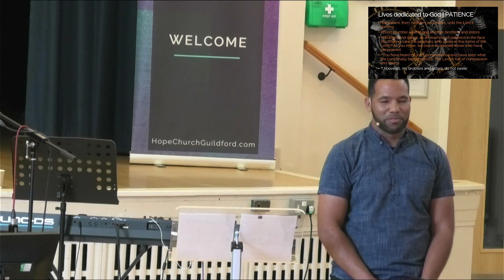Faith Works | James 5 | Lives Dedicated to God | Chris Kimbangi | 23rd July 2023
On this child dedication morning, Chris finishes our series in James chapter 5, by looking at the two key things that all Christians, and indeed parents need: Patience and Prayer!

James, the half brother of Jesus, wrote this book with the main focus that Christians shouldn't just talk but should act, they shouldn't just be hearers of the word, but doers too.

At the time of writing, a concern that James addresses in his book is that Christians should be distinct from the culture in the way they behave and act. For us in Guildford it's easy to fall into worldly patterns of behaviour and so this book will challenge us to live like God intended.

For the hands of any clock to move, the cogs work together - so does what we believe and what we say. In James we see that not only does faith work, but faith works!